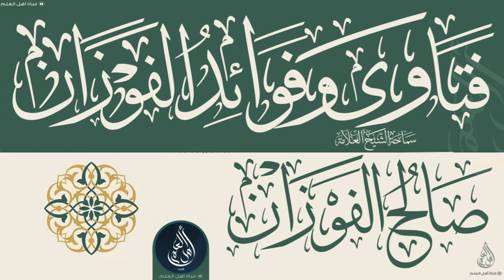ما هو طواف الإفاضة؟ - الشيخ صالح الفوزان